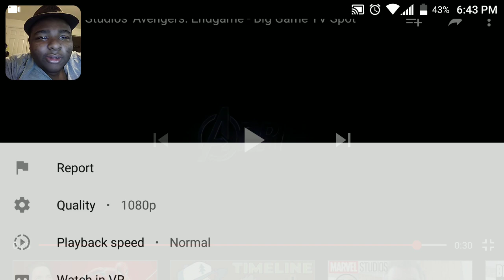Marvel Studios' Avengers Endgame- Superbowl TV Spot REACTION!!! | WE COMIN FOR YOU, THANOS!!!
WE ON OUR WAY THANOS. HAHA!!!

🔔CLICK that bell for notifications as well!